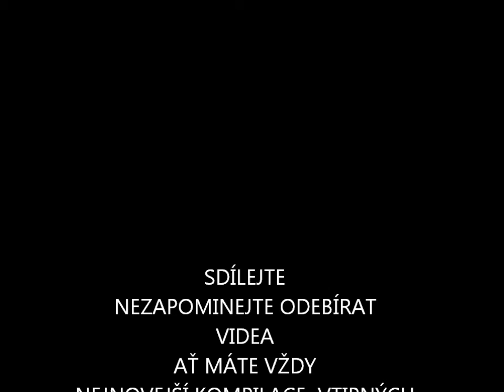VTIPNE VIDEJKA DETI A CITRON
kliknete na odebirat kanal a budete hned informovanÍ o nově přidaném videu